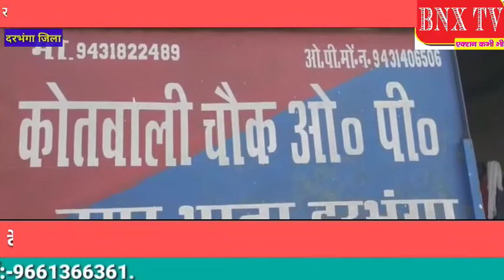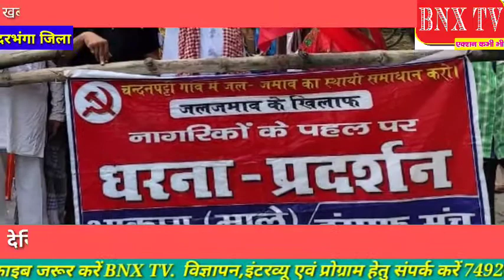BNX TV : देखिए जिले की तमाम छोटी-बड़ी खबरें शहर से गांव तक एक साथ:- खबरें दिन भर। (13 AUG 2021)